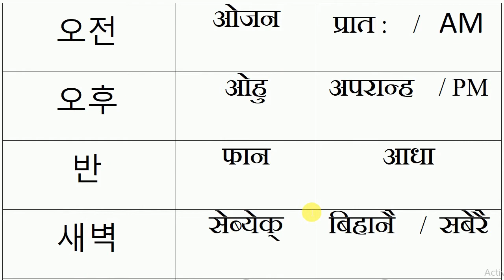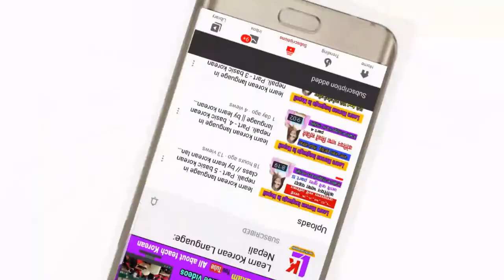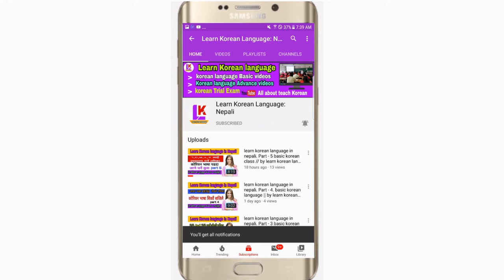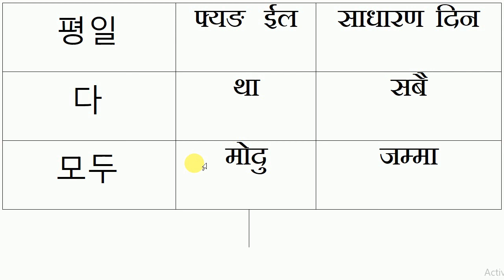korean word meanings | Part - 16 | basic korean class / by learn korean language: nepali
hi friends well come to my channel. learn korean language:nepali

yo video ma korean bhasa ko important word meanings xa. eps exam pass garna ko lagi dherai , dherai maddat pugne xa

TOPIC COVER.
korean grammar.
eps topic.
eps topic exam.
korean basic class.
basic korean class.

NEXT VIDEOS.

* vowels , single vowels, double vowels
* korean grammars.
* korean basic
* korean advance
* KOREAN notes
* EPS TOPIK BOOK
* TEST EXAM
* KOREAN tips
all about korean videos